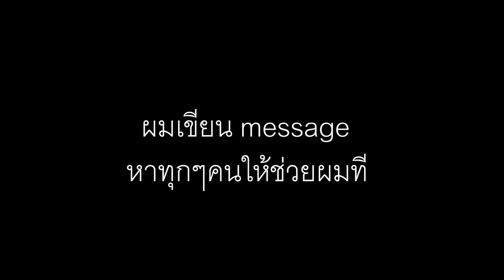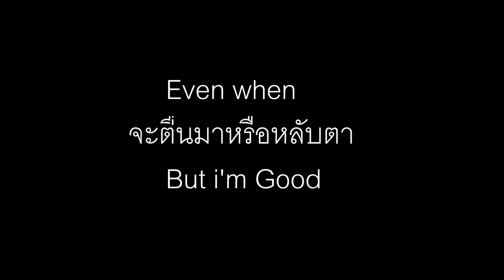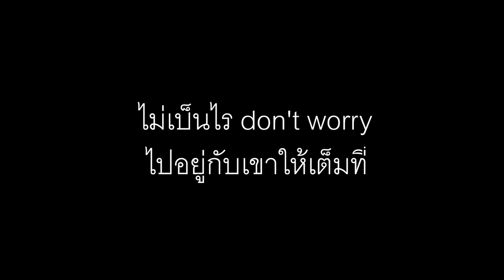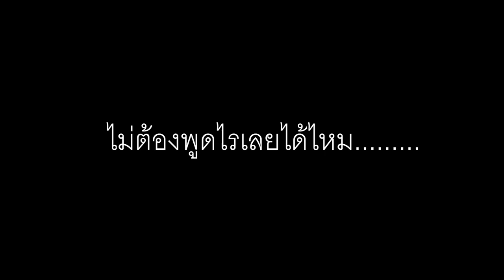UrboyTJ - เค้าก่อน ( Rebound ) - lyrics /คาราโอเกะ ver.ผู้หญิง